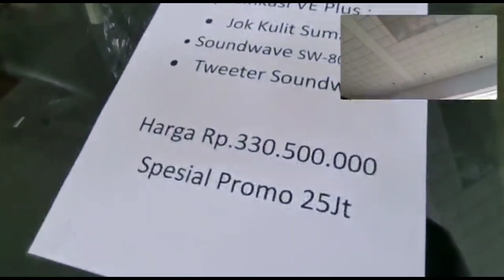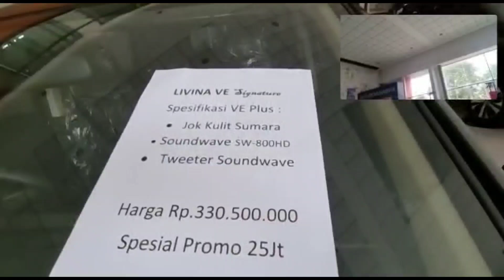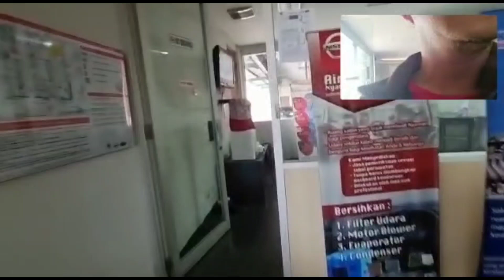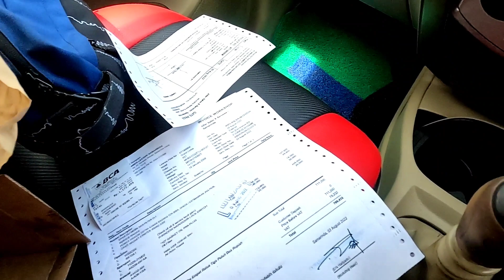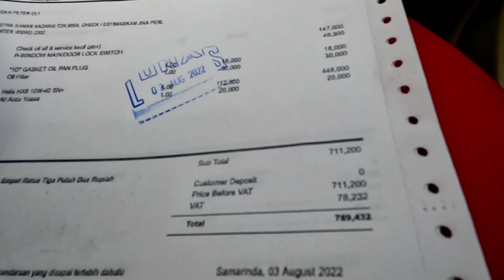Bengkel SERVIS Nissan Samarinda/ Perbaikan dinamo switch starter MOBIL NISSAN GREEN LIVINA 1,8 CC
bengkel Nissan Samarinda
jalan Wahid Hasyim Sempaja Samarinda.
perbaikan dinamo starter
 ganti oli sama filter oli
dan perawatan mesin